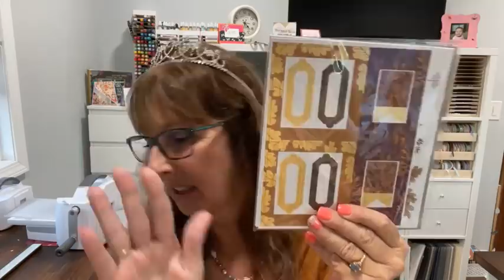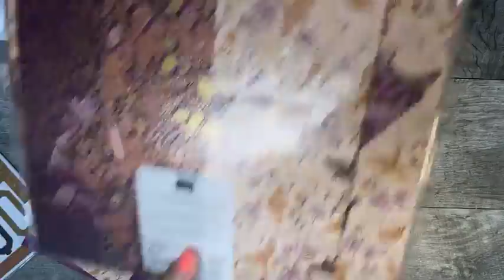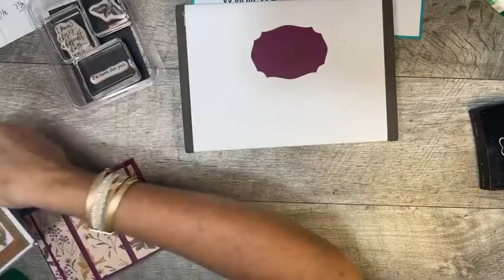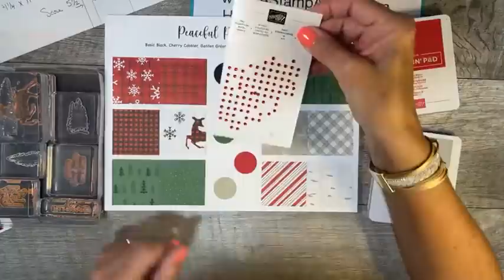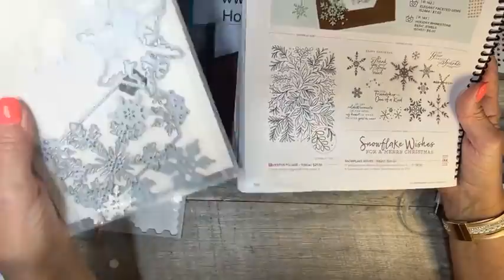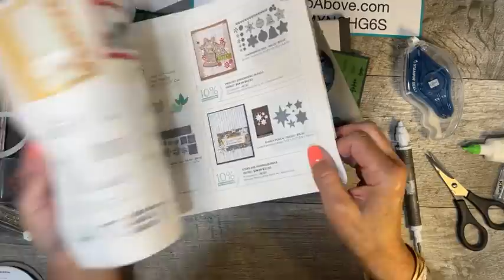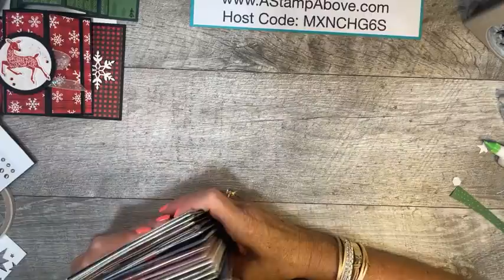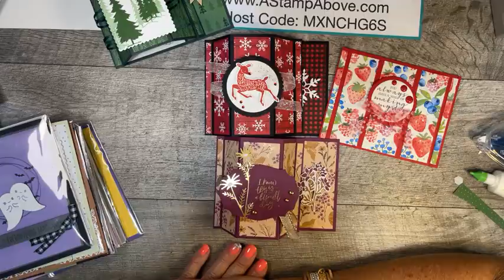Facebook Live Replay 8.22.21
Learn how to make a BAY WINDOW FUN FOLD with me! BLOG POST AND FULL SHOPPING/SUPPLY LIST & DIMENSIONS

• Peaceful Prints 12" X 12" (30.5 X 30.5 Cm) Specialty Designer Series Paper [156628]